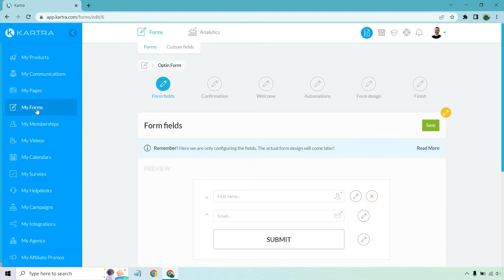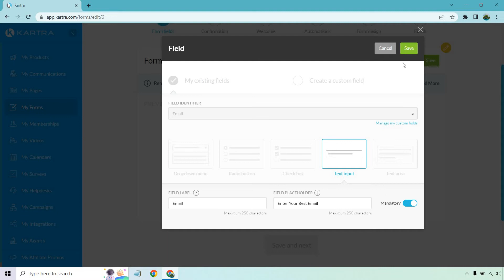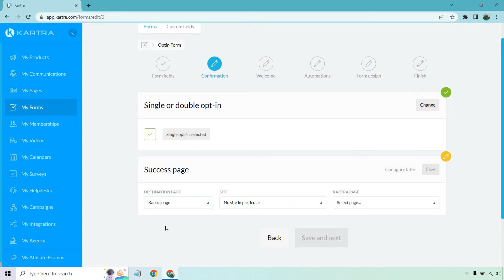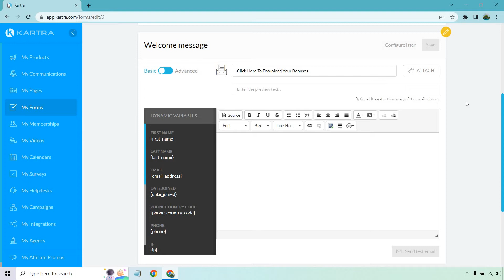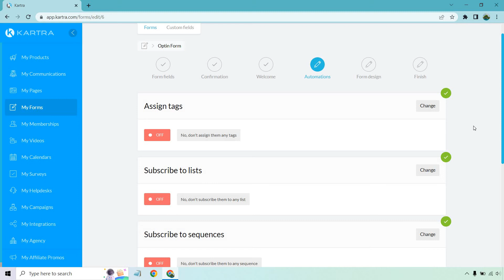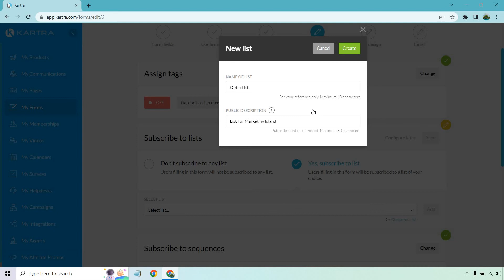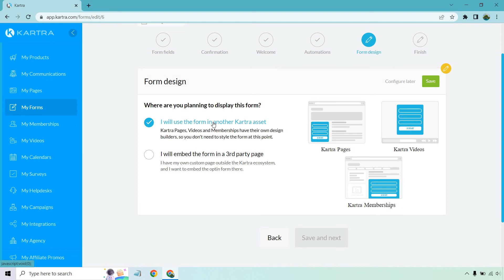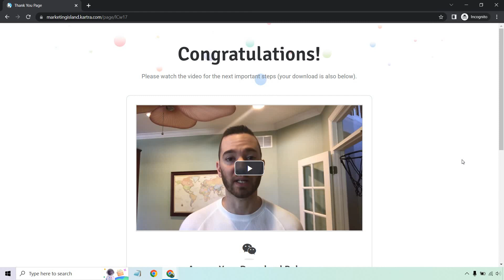Kartra Opt In Form Tutorial (How To Collect Leads Using Kartra)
Kartra Opt In Form Video

This is video number 3/3 which focuses on setting up your Kartra opt in form. This tutorial will connect what you've done with your squeeze page and thank you page, while giving you some information about the email broadcast that you can initially send out.

3) Kartra Optin Form: You Are Watching This Video